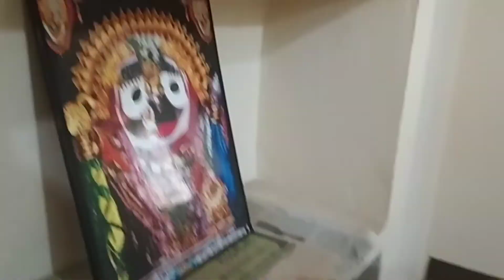Vlog 6.. Lab ka halat kharab 😞😓😓//Ajj karenge Mercury(Hg)ka sodhan//BAMS life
iss video me mera lab ka kharap halat dekhne ko milega